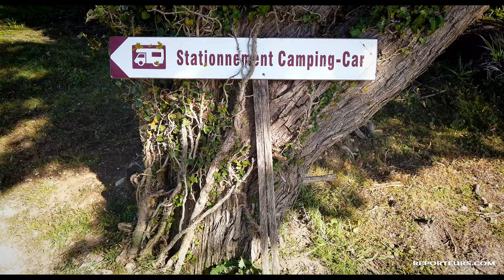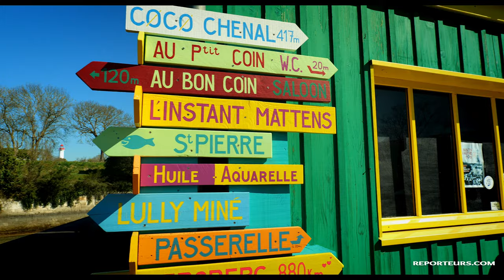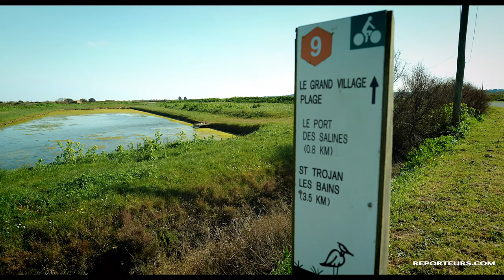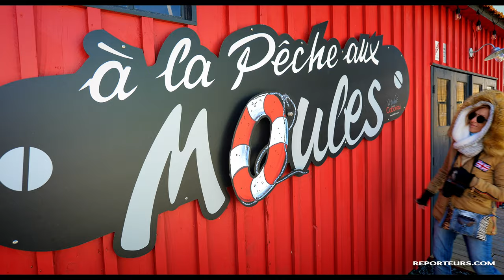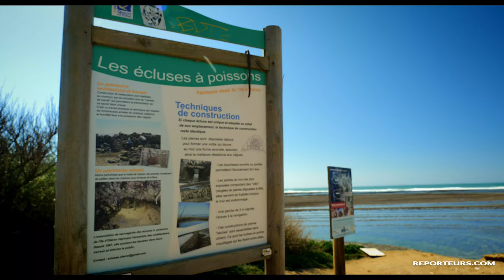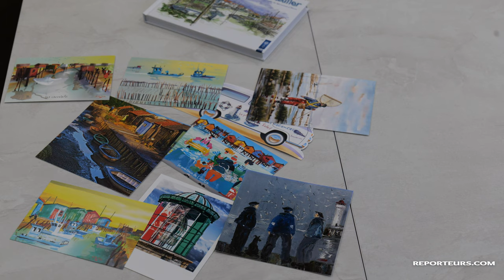L'île d'Oleron en velo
L'île d'Oléron est surnommée "la lumineuse" et  le printemps est une période parfaite pour bénéficier de belles lumières.
Un séjour en camping-car avec des visites en vélo pour découvrir ou redécouvrir Oléron, sa nature sauvage, ses  villages aux cabanes colorées et ses produits de la mer.
À la fin du reportage, profitez de notre avis sur un séjour en CC sur l île d’Oléron.